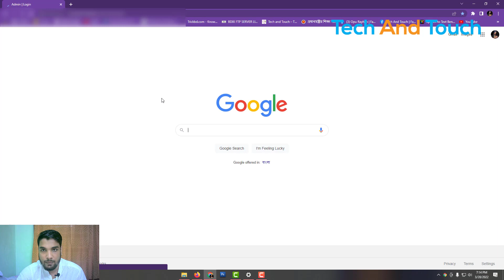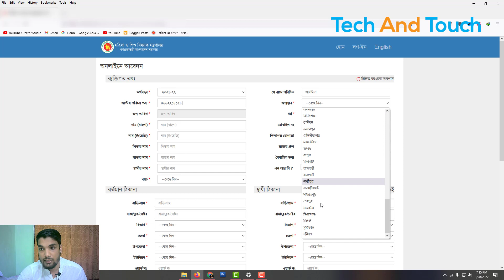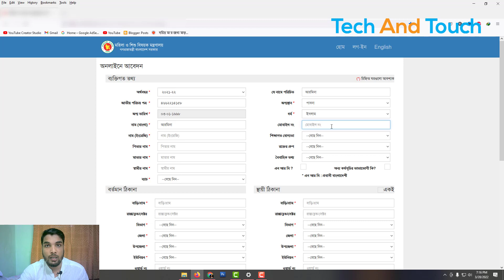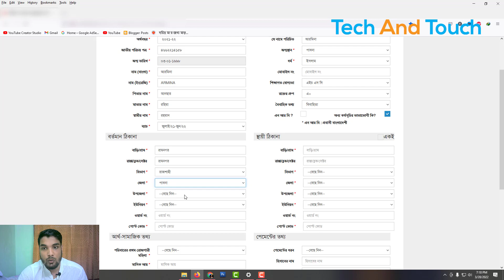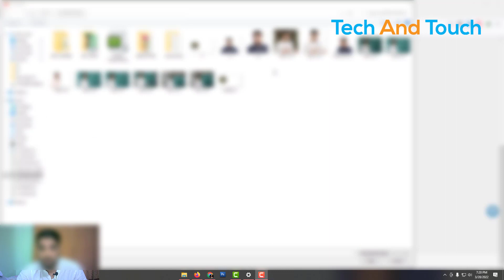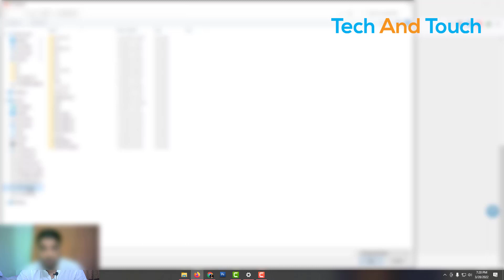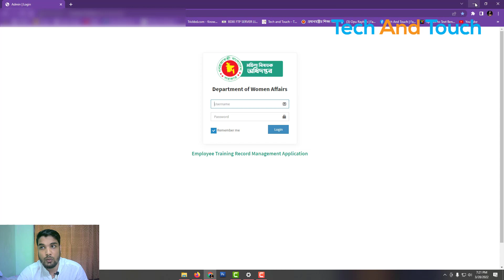মাতৃত্বকালীন ভাতা জন্য অনলাইন আবেদন করুন মাত্র ১০ মিনিটে একদম ফ্রিতে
Tag

01 কিভাবে নতুন ভোটার হবেন ? কি কি কাগজপত্র লাগবে ? কেথায় জমা দিবেন Apply For New Voter NID

02  বাবা মায়ের জন্ম সনদ অনলাইন করার নিয়ম মাত্র 5 মিনিটে অনলাইন করুন একদম বিনামূল্য

03 জন্ম নিবন্ধন অনলাইনে না থাকলে কি করবেন   What to do if birth registration is not online

04 জন্ম নিবন্ধন দিয়ে করোনা ভ্যাকসিন / covid vaccine / করোনা টিকা নিবন্ধন

05 বয়স্ক ভাতা বিধবা ভাতা অনলাইন আবেদন ২০২১  Boyskovata Bidhobavata Online Apply 2021

06 বিধবা ও স্বামী নিগৃহিতা মহিলা ভাতাপ্রাপ্তির জন্য ১৫০ টি উপজেলায় অনলাইনে ভাতার আবেদন গ্রহণ করা হচ্ছে

07 নতুন নিয়মে জন্মনিবন্ধন সংশোধন  online birth certificate correction  birth certificate online 2021